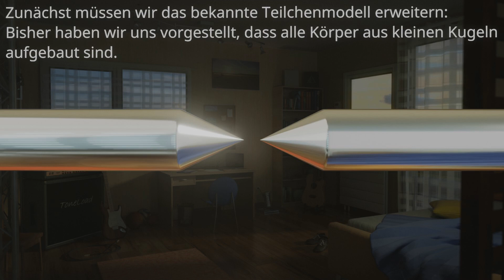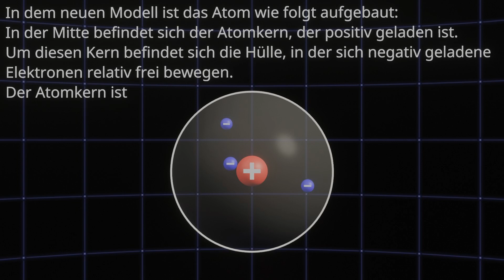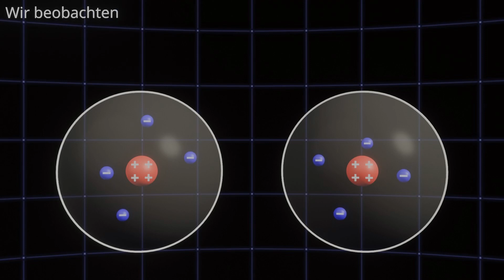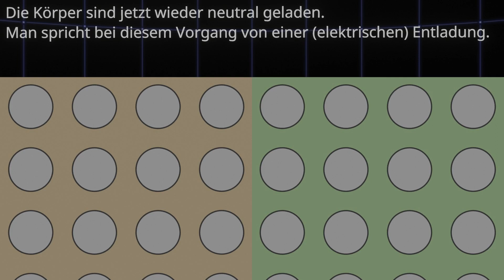Elektrostatik einfach erklärt (inklusive Aufbau eines Atoms)